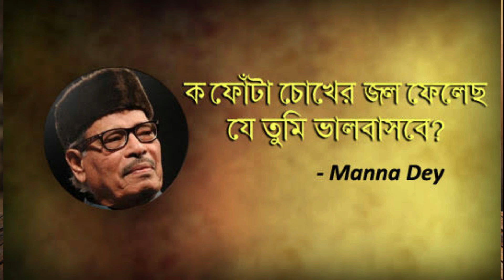ক ফোঁটা চোখের জল। মান্না দে ।হাওয়াইয়ান গিটার ।অর্পণ বড়ুয়া।